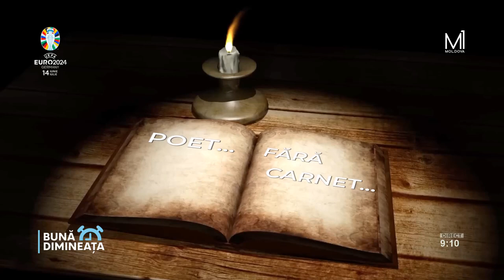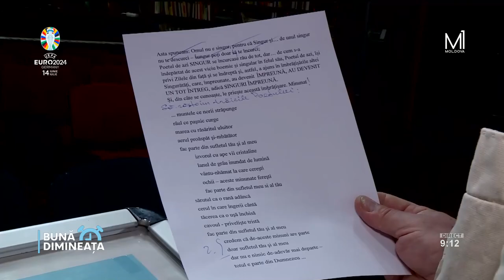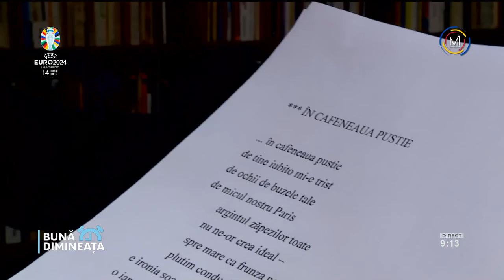➡ POET FĂRĂ CARNET✒️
☀️„Bună Dimineața”
La rubrica „Poet fără carnet”, scriitorul și publicistul Dumitru Maxim va da citire câtorva poeme ale poetului contemporan Gheorghe Grâu, născut în Ciucur-Mingir, Cimișlia. Actorul, poetul și vedeta de cinema a scris pe hârtie ceea ce l-a durut. Astăzi ascultăm poemele sale și câteva curiozități din biografia lui, în lectura lui Dumitru Maxim.